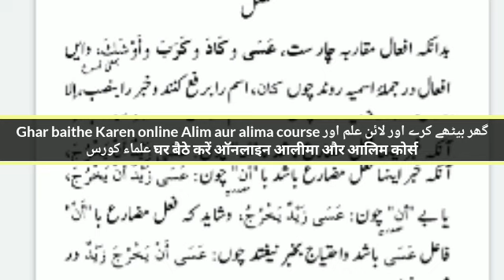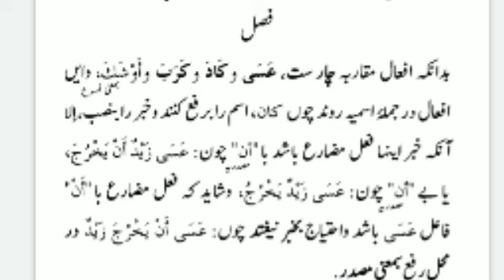Nahaw meer lecture 34 AFAL E MUQARBA 4 Online Alim/Alima course Alima course for girls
آپ کا آن لائن درس نظامی (عالم /عالمہ) کورس میں خیر مقدم ہے۔آپ گھر بیٹھے یہ کورس کر سکتے ہیں ، پڑھائی کے دوران نہ کسی طالبہ کی بے پردگی ہوتی ہے ، اور نہ ہی کسی کا فون نمبر کسی کو شیر ہوتا ہے، اور خاص بات یہ ہے کہ فنون ماھراساتذہ پڑھاتے ہیں ، جب کہ قرآن پاک کی مشق اور دینی مسائل کے لئے طلبہ کے لیے مشاق قاری اور طالبات کے لیے قاریہ اور عالمہ کو مقررکیا گیا ہے ، الحمدللہ کسی خلاف شرع کام سے اجتناب حد درجہ رکھا گیا ہے ابھی آن لائن عالم /عالمہ کورس کی پڑھائی جاری ہے ، آپ بھی گھر بیٹھے یہ کورس صرف چھ سال میں مکمل کرسکتے ہیں ،داخلہ ماہ شعبان المعظم سے دس شوال المکرم تک ہوتے ہیں ۔ رابطہ کریں 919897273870+ ساتھ ہی آپ مسائل شرعی جاننے اور دریافت کرنے کے لئے ہماری ویب سائیٹ دار الافتاء بریلی شریف پر جائیں